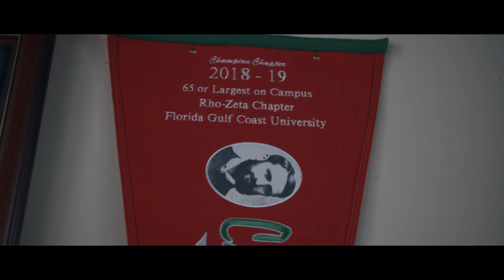FGCU Kappa Sigma 2021: Fall Rush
All Gas No BraKΣs.

Filmed & Edited by: Joshua Ortiz (@_J.D.____)

- 21 Savage - Intro
- What So Not - Lone (Slow Hours Remix)

In Loving Memory of Hunter Isaac Migedt.